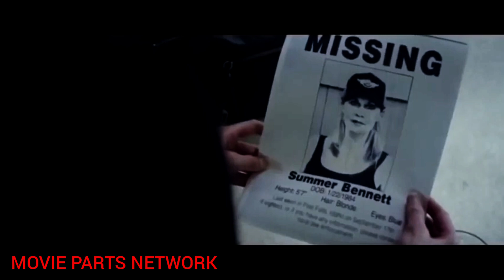The New Girl Movie Part + Latest Movie + 2021 + Part Of Misssing | Movie Parts India Network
Welcome Back To The Different & Latest & Amazing & Movie World:

Movie Parts India --- Available in Indian Languages Hindi, Telugu, Tamil, Marathi, Bhojpuri all Indian Languages,

Credits Of The Movie Parts

We Try To Change Your Life, and Going To Other Amazing & Latest and Different World  - Movie Parts India

➡We Something New Creation!
Your Experience in Teather,

➡We Try New Your Experience in Best and Amazing Thrilling - Grow Your Happyness in Different,

➡Every Day Every Hour and Anytime Brand New HD Movie Part For You -- Watch and Enjoy Now!

➡We Publish Every New Content, Every Day.

We Try in Amazing & Crazy & Latest Happyness in INDIA Movie Fans!

This is Movie Parts India,

Available for All New Content of Action & Adventure & Horror & Comedy & Animation & Romance & Science Fiction & Western & Documentary & Crime & Mystery & Thriller & War & Noir & Music & Historical & Epic & Disaster & Experimental & Fantasy & Sports & Silent and Old & New,

We Try Happy on Movie Fans in INDIA.

SHARE to your FRIENDS -- SURPRISE Now!!